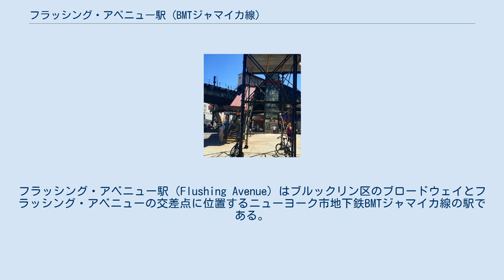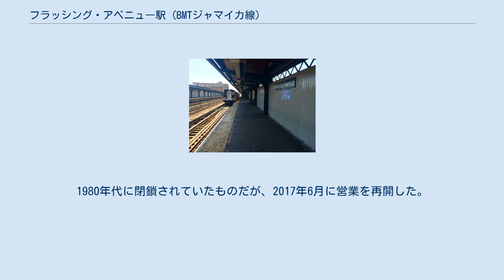フラッシング・アベニュー駅 (BMTジャマイカ線)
フラッシング・アベニュー駅（Flushing Avenue）はブルックリン区のブロードウェイとフラッシング・アベニューの交差点に位置するニューヨーク市地下鉄BMTジャマイカ線の駅である。
J系統が平日日中の混雑方向を除く終日、M系統が深夜帯以外に停車する。
 1888年6月25日にゲイツ・アベニュー駅からウィリアムズバーグのドリッグス・アベニュー駅まで開業した際にBMTレキシントン・アベニュー線の駅として開業、開業当時はドリッグス・アベニュー駅からヴァン・シックレン・アベニュー駅までの区間で運行した 。
その後クイーンズ区方面へも列車が走るようになっている。
 地上からの階段とエレベーター 駅は相対式ホーム2面3線の高架駅である。
中央の急行線は平日日中にJ系統とZ系統が使用する。
ホーム壁は白く屋根は赤色で支柱は緑色となっている。
ホーム端には屋根がなくフェンスが設置されている。
 2006年より当駅にはロビン・ホルダーによるMigrationと呼ばれるアートワークがホームの壁と改札階に設置されている。
 改札は2か所ある。
ホーム西端に通じる改札からは地上への階段がフラッシング・アベニューとブロードウェイの交差点南東と南西に出ている。
近隣にウッドフル病院があるため2003年にエレベーターが3基設置され、改札から地上へのエレベーターはフラッシング・アベニューとブロードウェイ交差点の南西に通じ、他の2基は改札から各ホームへ通じている。
 ホーム東端にも改札があり、こちらの階段はファイエット・ストリートへ通じている。
1980年代に閉鎖されていたものだが、2017年6月に営業を再開した。
マートル・アベニュー線一部区間閉鎖時に無料シャトルバスとの乗り換えに使用されており、14丁目トンネル閉鎖の際にも無料シャトルバスとの乗り換えに使用される予定となっている。